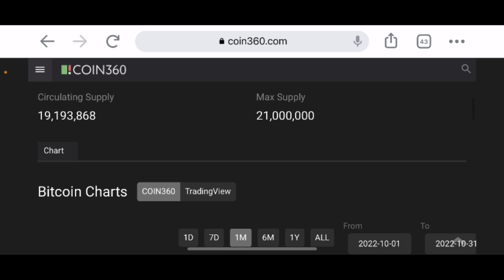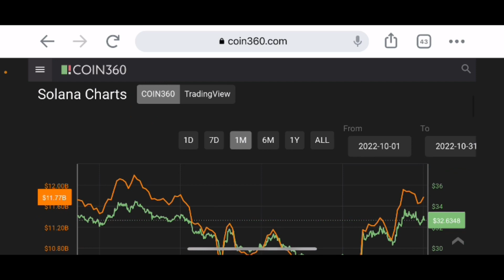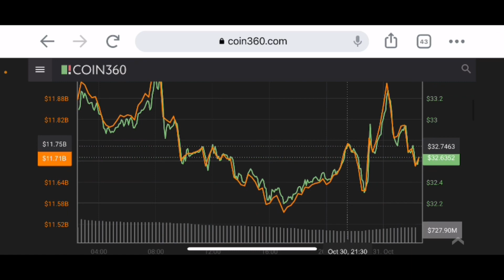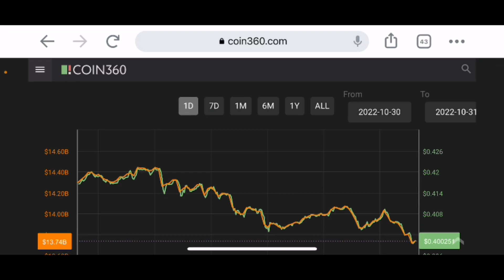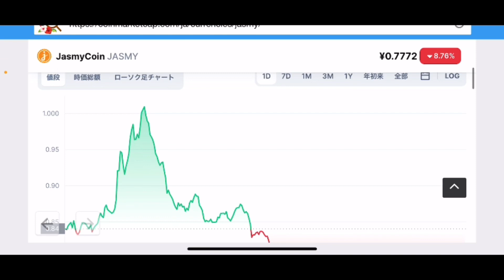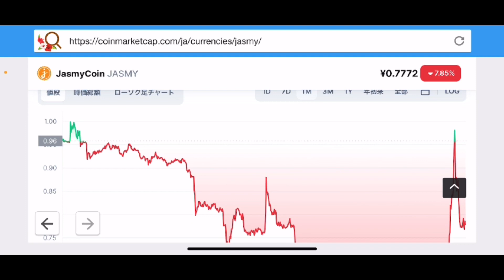【ジャスミー】ジャスミーが反落0.5円台を目指す⁉️今後の戦略#仮想通貨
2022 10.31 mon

stand fm

②bybit

④deep coin

0:00    オープニング

0:05 ジャスミーチャート分析

7:28    エンディング